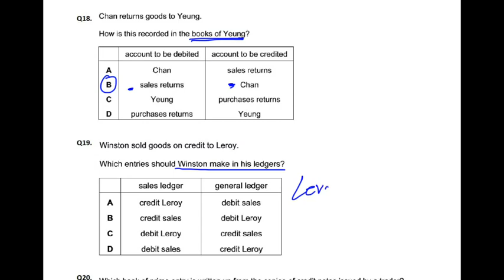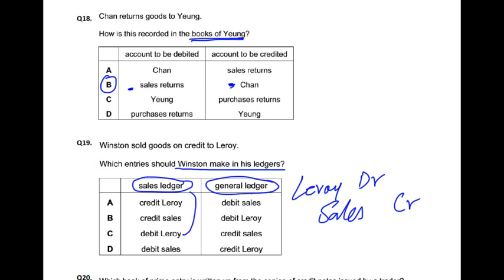Double Entry - MCQ - Q19